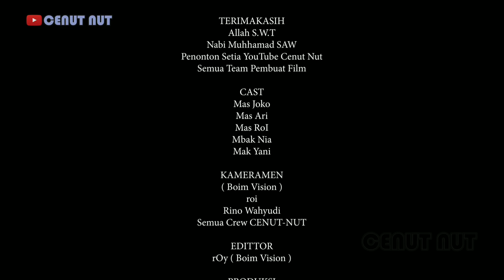Seng penting iso Mudik - Jalan pintas Mudik aman dari razia polisi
Video komedi lucu ini hanya hiburan semata jika ada kesamaan tempat atau kejadian mungkin hanya kebetulan semata dan tidak ada maksud untuk menyinggung siapapun selamat menikmati tayangan atau cuplikan video ini,
Salam dari kami cenut Cenut.